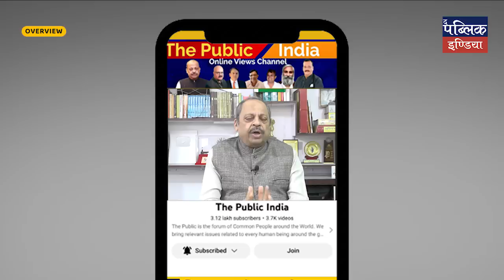Haldwani Evictions: SC stays uprooting Muslims; Air India reluctant on Shekhar Mishra | Overview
In this episode of Overview, Senior Journalist and Founder The Public India, Anand Vardhan Singh about Haldwani Evictions where about 4500 families have been ordered to vacate the so-called Railway Land. There are several government offices, government hospitals, schools, and colleges on this land. Today the Supreme Court of India stayed the high court’s order to vacate the land and remarked that railways can’t uproot about 50000 people at 7 days' notice and has asked the Government of Uttarakhand and Railways to find out a practical solution for the residents.
Anand Vardhan Singh further talks about photojournalist from Kashmir, Mohammad Manan Dar who got bail from UAPA. He was arrested on 23 November 2021 allegedly carrying out terrorist activities. But the court has observed the changes imposed on him do not seem to be true.
He lastly talks about the Air India Passenger Shekhar Mishra who peed upon a 70-year-old co-passenger during New York to Delhi Air India Flight. The incident took place on 26 November but Air India let Shekhar Mishra walk free. After the lady wrote to Air India Chairman N Chandrashekhar, a case has been registered against him.